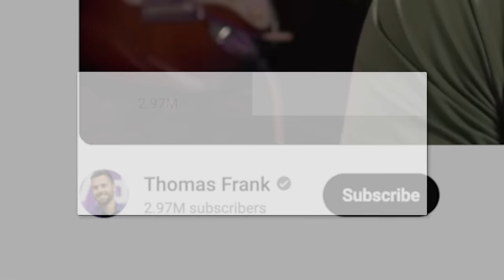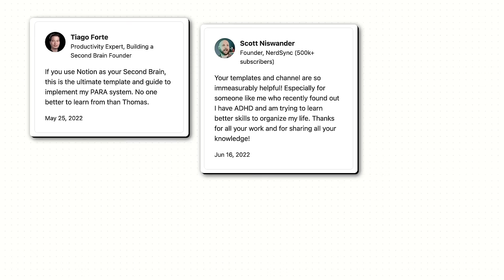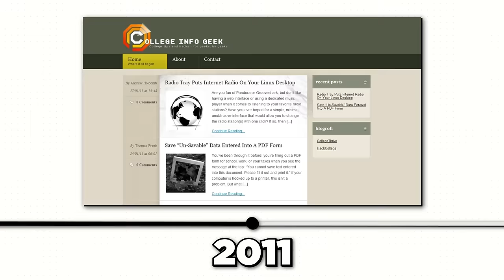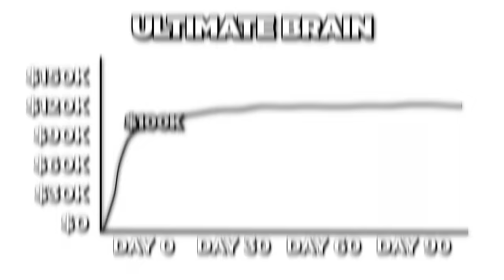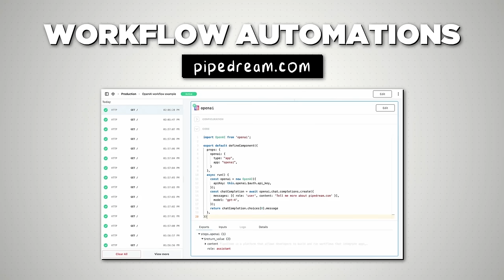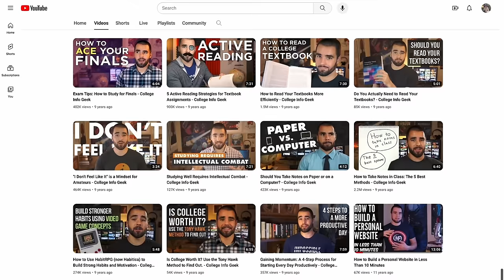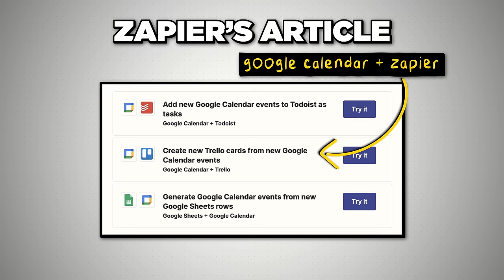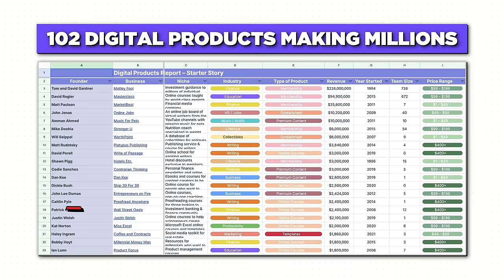I Made $2.5M Selling A Digital Product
This is the breakdown of how Thomas Frank makes over $100K/month selling digital products to a small audience.

📚 Head here for the FREE Deep Dive of 102 Digital Products Making Millions